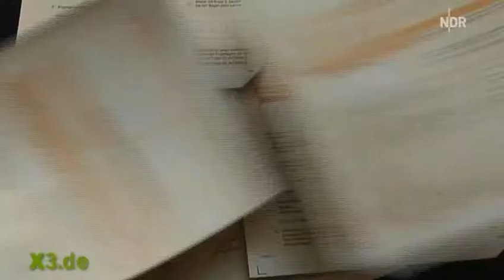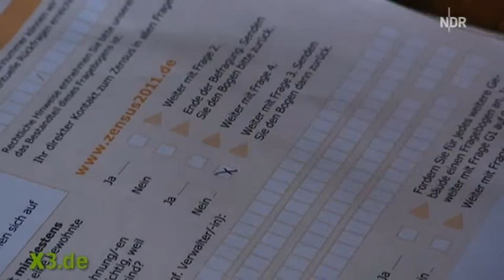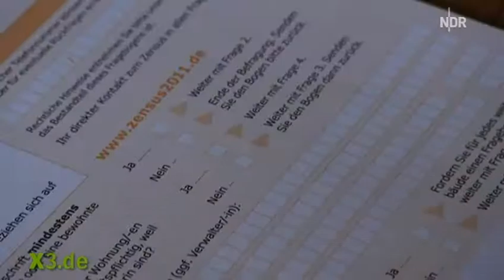Volkszählungs-Chaos in Bremen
Wer bin ich, und wenn ja wie viele? Das fragen sich während des Zensus einige Bremer.